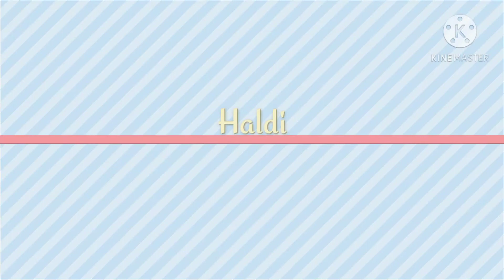Wedding highlights Krishnakant &Pooja_ on their first Anniversary_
Today 3/11/2020,
First wedding anniversary to
my Nathoon and Aliyan..
💕Krishnakant &Poojaprasannan💕

KKPP🥰😘💖

U have successfully completed 1 year..
many more years to go